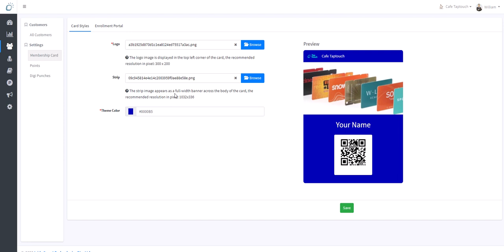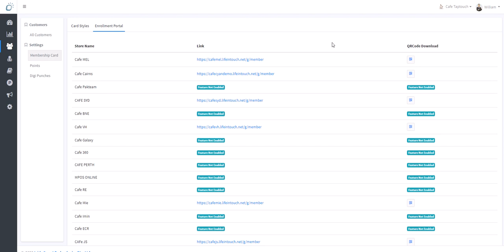How to setup membership card